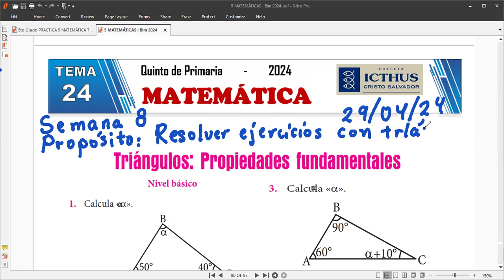5to MATEMÁTICA TRIANGULOS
Clases virtuales de matemáticas hoy lunes 29 de abril